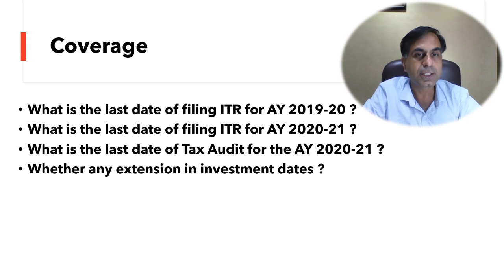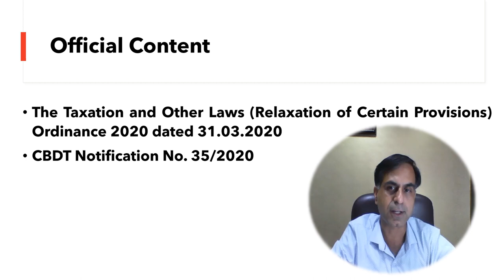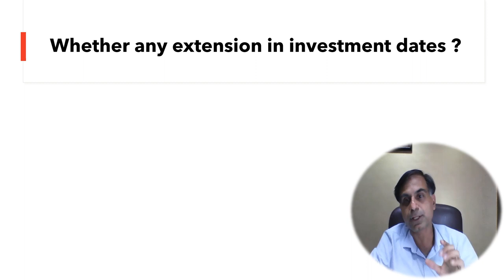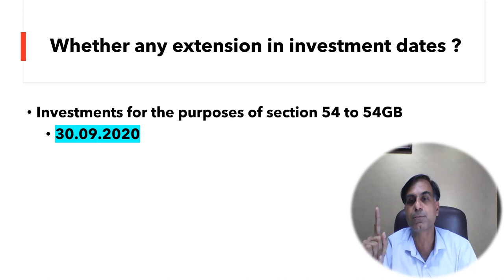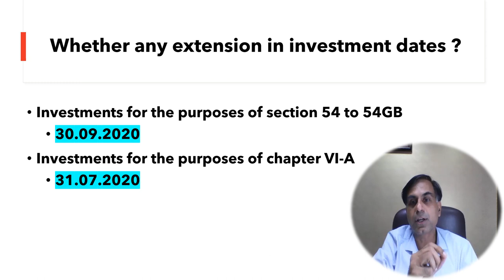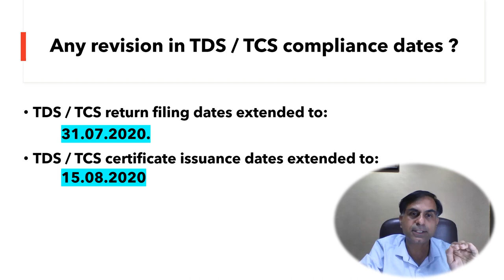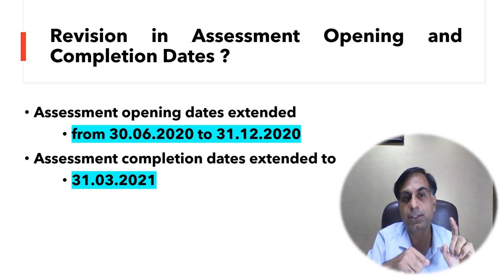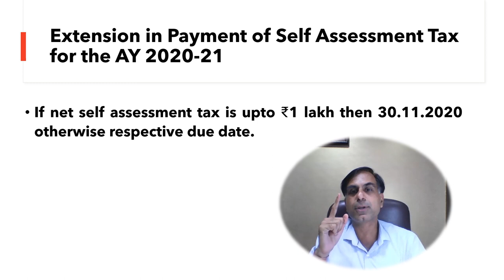Recent Income Tax Updates | CA Anoop Bhatia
. This video deals with some important queries like what is the last date of ITR filing for the AY 2019-20, 2020-21, whether there is further extension in the time limits of making investments for the financial year 2019-20, whether any further extension in Vivad Se Vishwas Scheme final date, assessment completion dates, self-assessment interest issues etc. I hope viewers will find answers to such important queries through this video. Your precious comments are always welcome.

CBDT द्वारा कर निर्धारण वर्ष 2019-20, 2020--21 से सम्बंधित आयकर रिटर्न की देय तिथियों, 80C इत्यादि की इन्वेस्टमेंट डेट्स में पुन: कुछ रिलैक्सेशन / छूट दी गयी है. इसी प्रकार विवाद से विश्वास स्कीम की अंतिम तिथि भी 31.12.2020 तक बढ़ा दी गयी है. ऐसे ही कुछ अन्य महत्वपूर्ण प्रश्नों के उत्तर जानने का प्रयास करते हुए यह वीडियो आपकी सेवा में प्रस्तुत है. आपके बहुमूल्य कमैंट्स एवं सुझाव सादर आमंत्रित हैं.